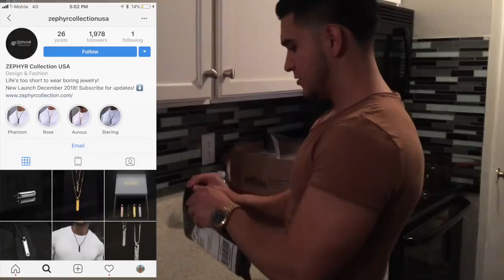Family Birthdays, Meet Babby Brooke.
code: NXT 15%